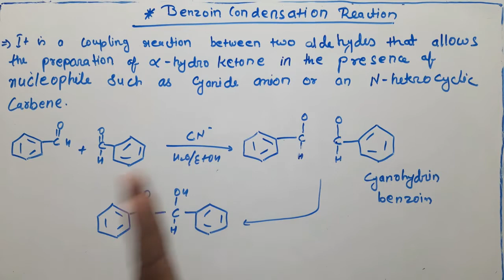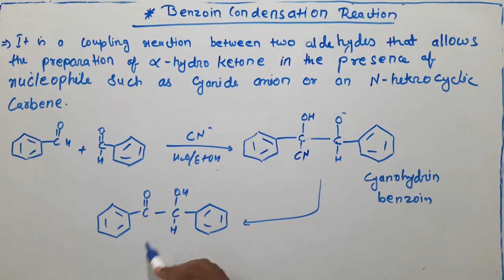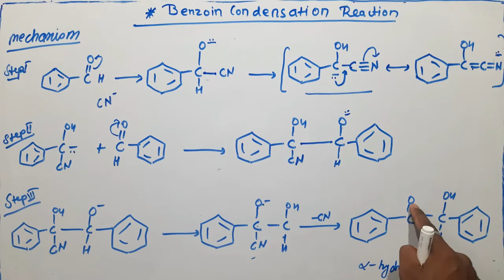Benzoin condensation reaction with mechanism.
🙏🙏 Welcome to Khalid chemistry.

Hello students , through this channel I try to tell you chemistry of the Elements in simple and interesting way

✅Benzoin condensation .
✅Benzoin condensation reaction msc.
✅Benzoin condensation reaction mechanism.
✅Benzoin condensation bsc 2nd year.
✅Benzoin condensation in hindi.
✅Benzoin condensation organic chemistry.
✅Coupling of two aldehyde to benzoin.
✅Carbonyl Compounds aldehyde to cyanohydrin to benzoin.